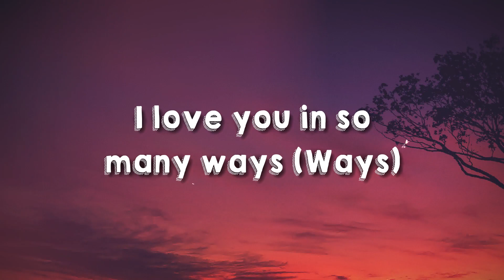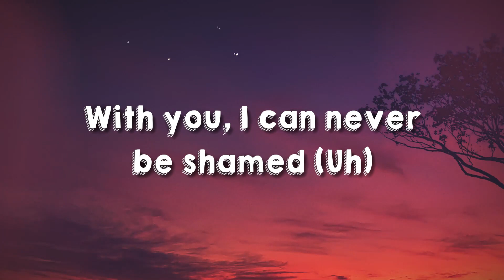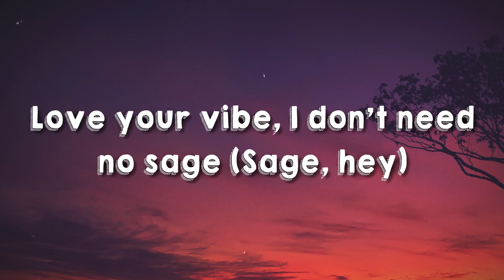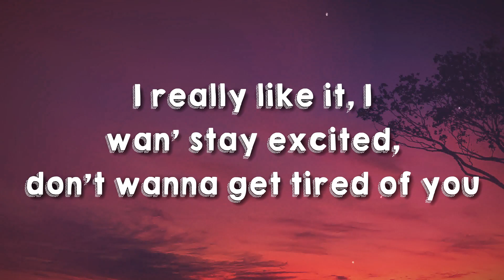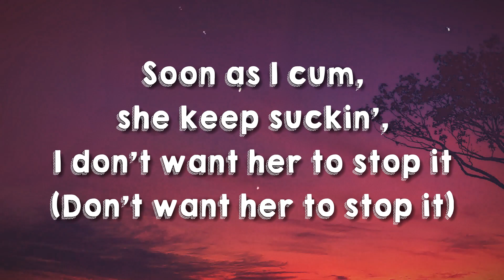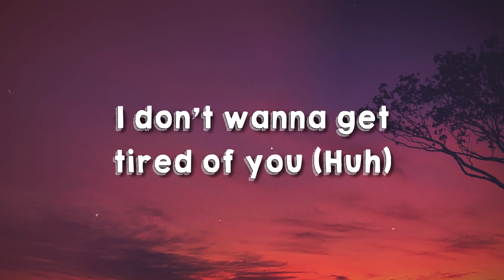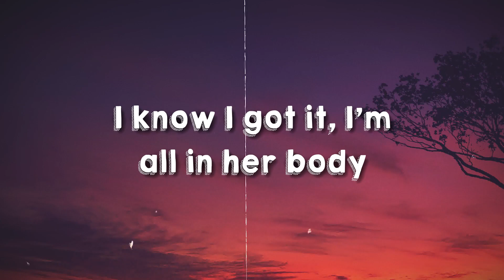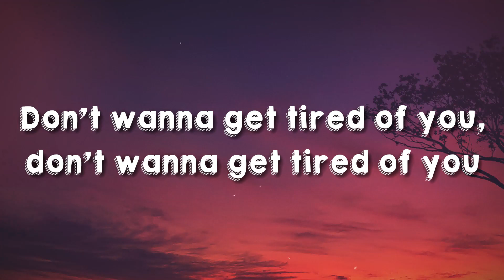Banking On Me - Gunna [Lyrics Video] 🦀